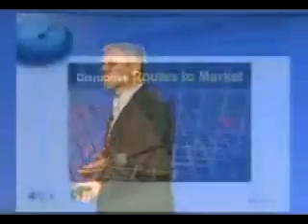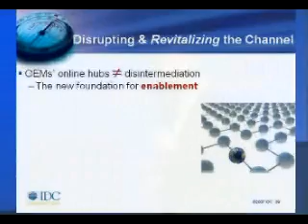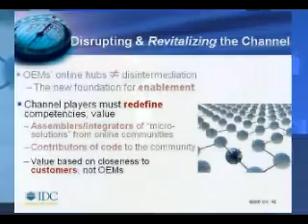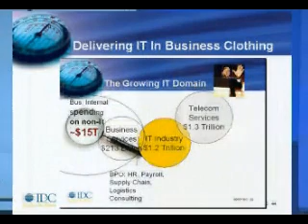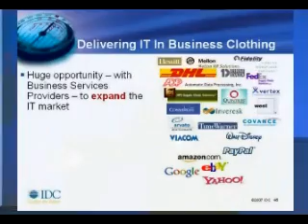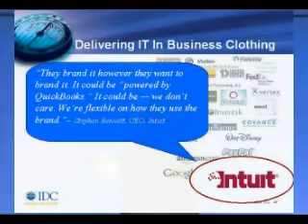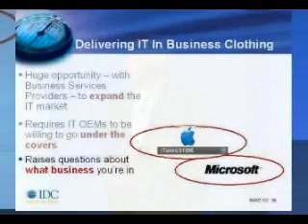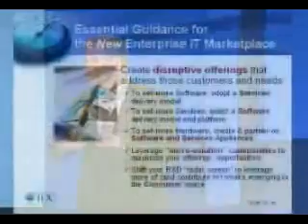Hyperdisruption and the Future of IT (Part 4 of 4)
In March (07), Frank Gens spoke at IDC Directions about the three vectors of disruption reshaping the IT industry - and how to take advantage of these market disruptions.